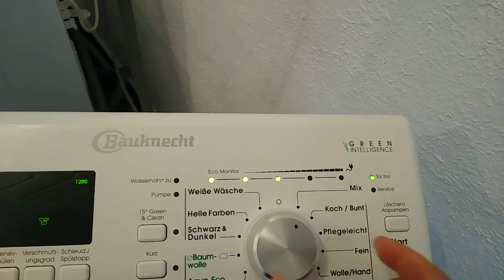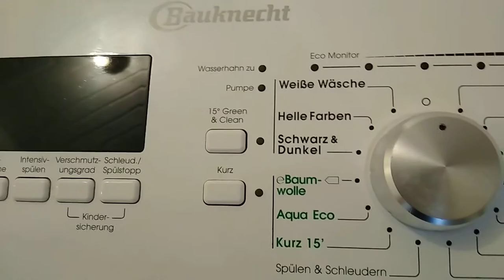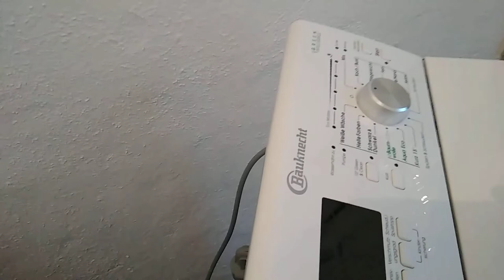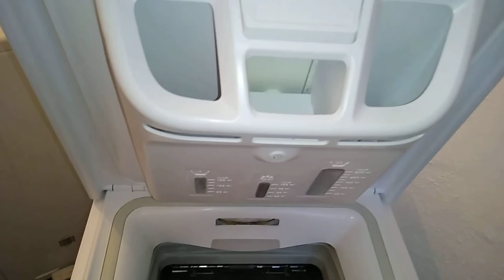Bauknecht WAT PL 965 - Toplader Waschmaschine - 1 Jahr alt !!!